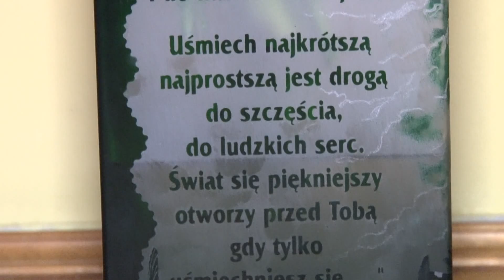OLDBOYS LISIA GÓRA - 18 URODZINY ASI ŚWIĄTEK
KSIĘŻNICZKA NAM WYDOROŚLAŁA !!! 18 URODZINY ASI ŚWIĄTEK
Myśmy wszyscy Ci śpiewali
Wszyscy razem z całych sił
Sto lat ! Sto lat ! Sto lat Asiu !
Ty nam w szczęściu zawsze żyj !!!
W tak Wyjątkowo Wyjątkowym Dniu, w Dniu w którym nasza ASIA ŚWIĄTEK nr 19 na koszulce staje się JOANNĄ - raduje się cała drużyna OLDBOYS LISIA GÓRA. W Dniu Twoich 18 Urodzin życzymy Ci JOANNO radości, wytrwałości, optymizmu, uśmiechu na co dzień, otoczenia tylko życzliwych Ci ludzi, dużo wiary oraz wszelkiej obfitości i szybkiego powrotu do zdrowia !!!
TWOI CHŁOPCY z OLDBOYS LISIA GÓRA